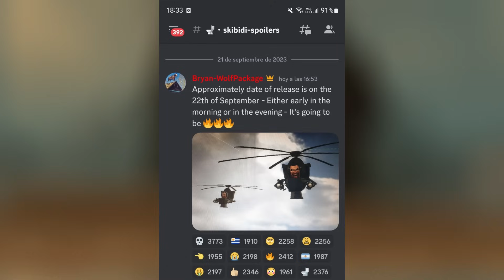Skibidi Toilet 63 CUANDO SALE?? | Fecha Oficial Actualizada 📅 | Nuevo Spoiler 😱🔥 | Secretos Ocultos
Video del Regreso del Camera Man Destapabaños:

 • FILTRADO!!! Skibidi Toilet 63 | DESTA...

¡Recuerda dejar tu like para apoyar el contenido! 👍🏻